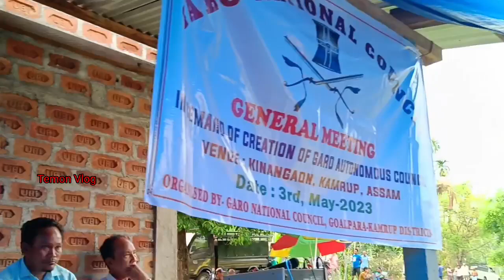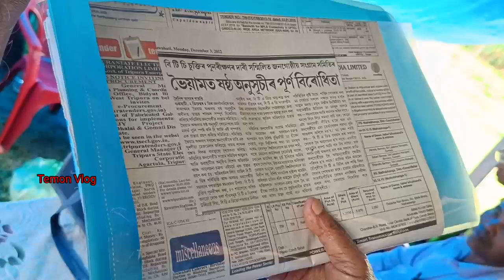Highest Petition 178 India'o A'chikrangan GACni Petition